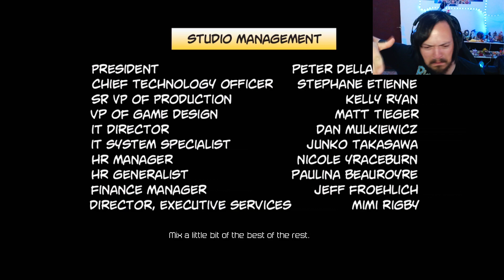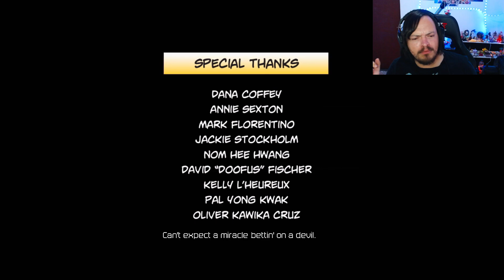DERROTANDO O SINISTRO! - Deadpool (XBOX 360) - Parte 6/FINAL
FIM da nossa gameplay do game Deadpool

**Deadpool (2013)** é um jogo de ação e aventura desenvolvido pela High Moon Studios e publicado pela Activision. O jogo é baseado no personagem dos quadrinhos da Marvel, Deadpool, um anti-herói irreverente e excêntrico, conhecido por quebrar a quarta parede e fazer piadas. A história segue Deadpool enquanto ele embarca em uma missão caótica para capturar um vilão chamado *Mr. Sinister*.

O enredo começa com Deadpool recebendo um contrato para eliminar *Mr. Sinister* e outros inimigos poderosos, mas a missão rapidamente sai de controle, levando a uma série de eventos imprevisíveis e violentos. O jogo combina combate rápido e fluido, usando espadas e pistolas, com elementos de exploração e quebra-cabeças. Deadpool é capaz de conversar com o jogador diretamente, interrompendo o jogo e criando um tom humorístico e irreverente durante toda a jornada.

O jogo é conhecido pelo seu tom irreverente, com Deadpool constantemente fazendo piadas, zombando de outros personagens e até mesmo comentando sobre o próprio desenvolvimento do jogo. Isso inclui cenas de ação exageradas e momentos engraçados, com referências aos quadrinhos e à cultura pop.

**Deadpool** é um jogo com forte foco em ação, humor e combate, e foi bem recebido principalmente por fãs do personagem, mas a crítica não foi unânime, com algumas observações sobre a repetitividade e mecânicas do jogo.